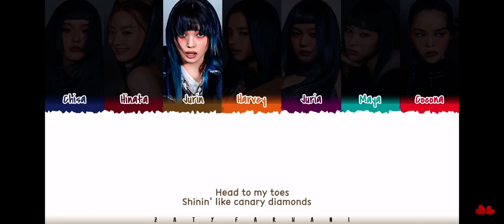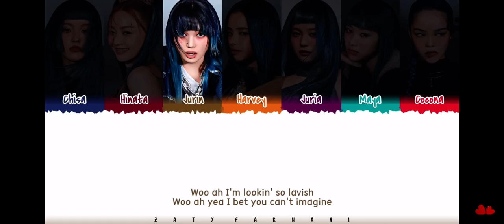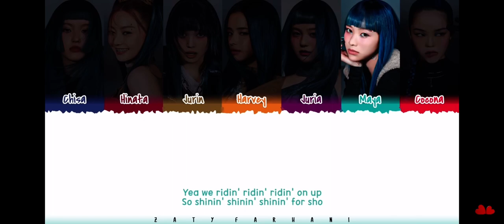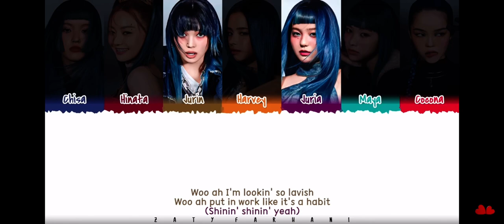Correct XG - SHOOTING Star Lyrics color coded Eng